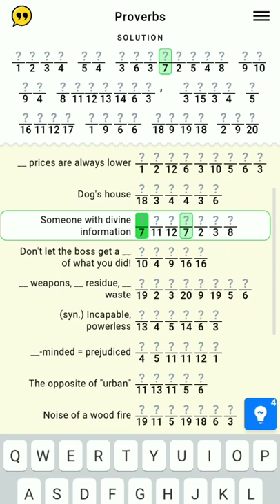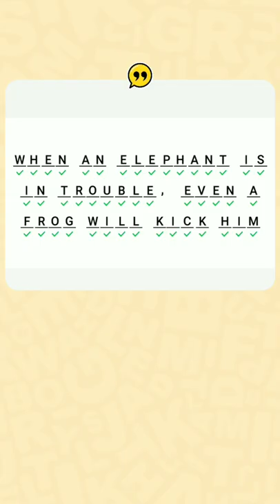Figgerits Game Space Level - 132 | Puzzle Game